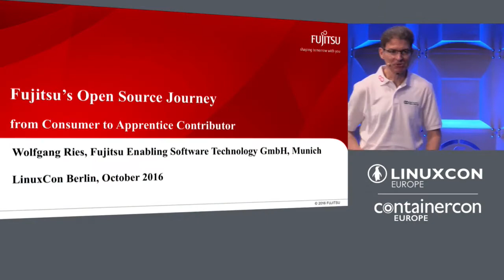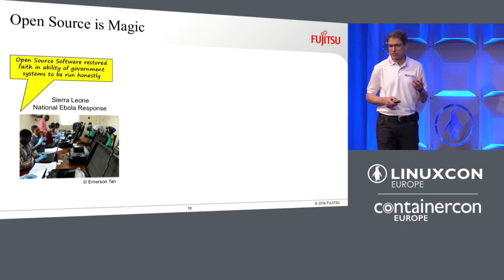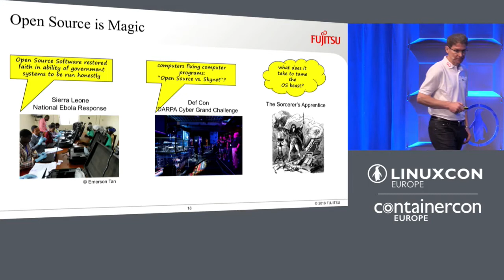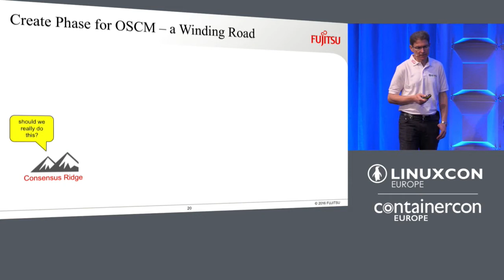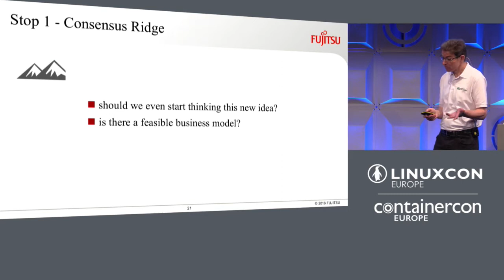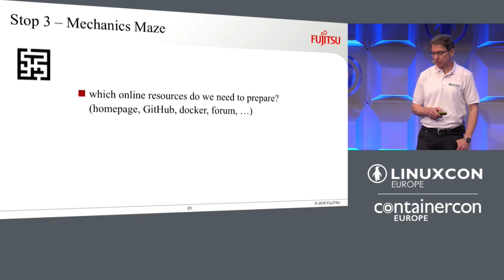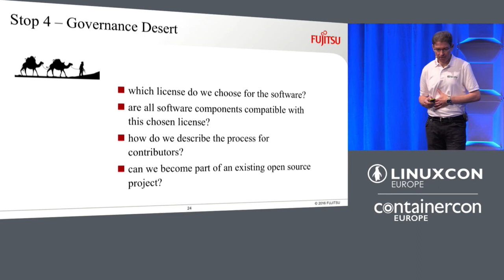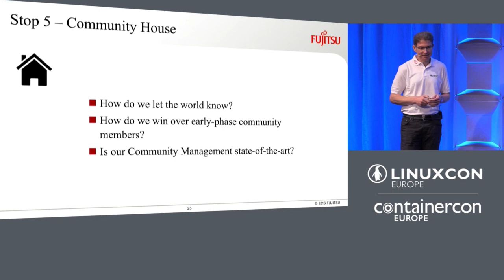Keynote: Fujitsu's Open Source Journey - From Consumer to Apprentice Contributor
Keynote: Fujitsu's Open Source Journey - From Consumer to Apprentice Contributor - Wolfgang Ries, CMO, Fujitsu Enabling Software Technology GmbH

About Wolfgang Ries
I am active in promotion of Fujitsu Cloud middleware products, most notably the OSCM service catalog, CMM Cloud native monitoring and PICCO Multi-Cloud Financial Management | At LinuxCon, I encourage potential contributors to the Open Service Catalog Manager project to join our session "1 year of OSCM" to learn more about possibilities to interact